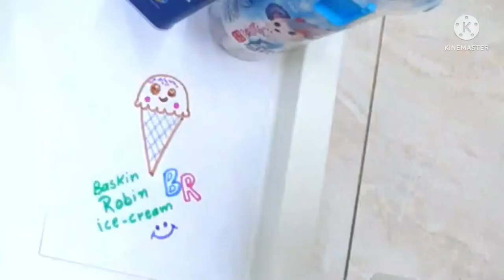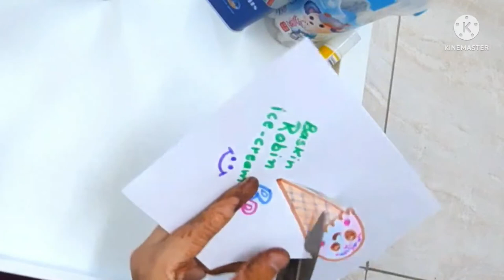How To Draw An Ice Cream For Kids-Step By Step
how to draw an icr cream for kids step by step